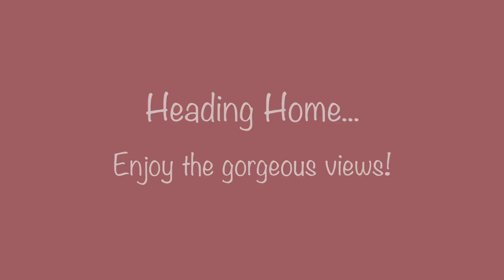Lake Havasu Swim Day